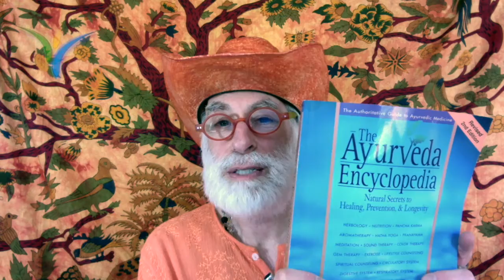Free Ayurveda Intro Webinar on Wellness Universe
Join USA Ayurveda Pioneer, Swami, the Orange Cowboy, as he introduces Ayurveda and how it helps your life. Thursday May 17 8pm ET / 5pm PT

Ask your questions live to Swami.

This show is for educational & entertainment purposes only. It is not intended to treat, diagnose, prescribe, or cure any disease. You are advised to consult qualified wellness practitioners for all mind-body health challenges.